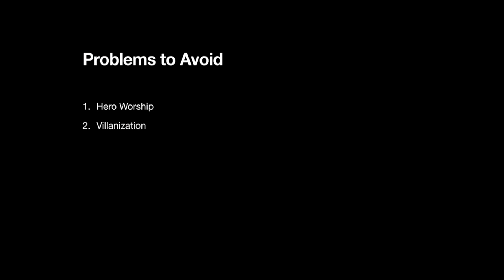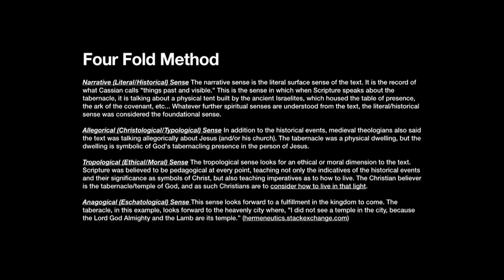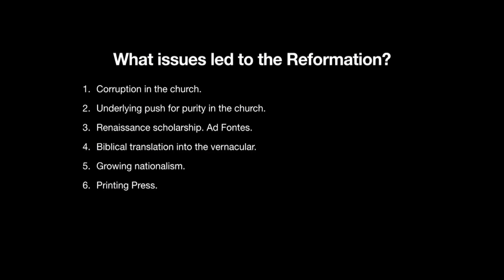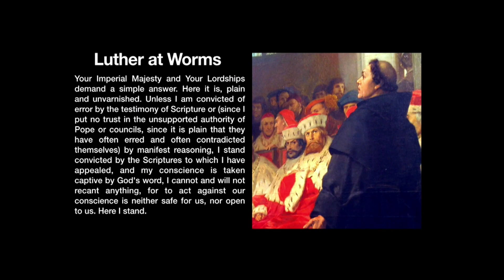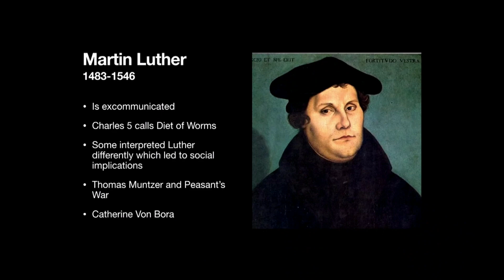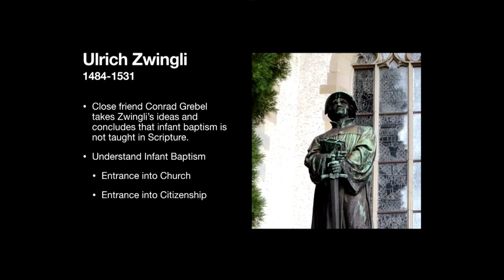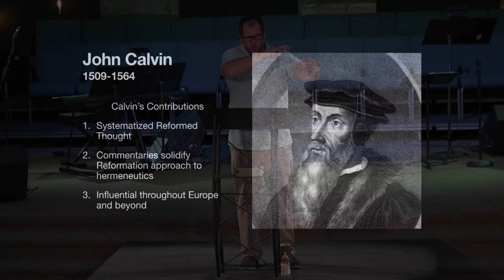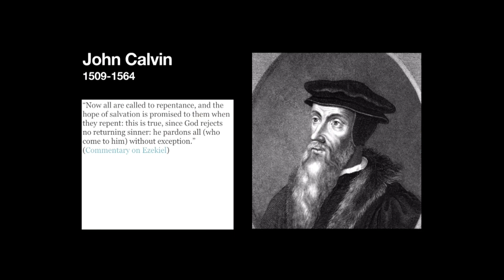Uncompromisingly Baptist 3